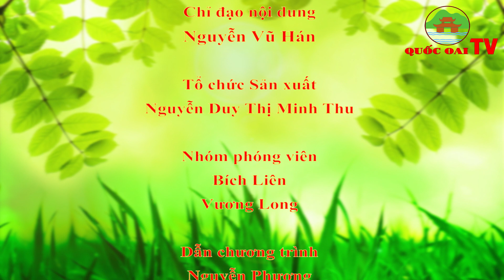Huyện Quốc Oai: BẢN TIN TỐI CỦA TRUNG TÂM VHTT&TT HUYỆN QUỐC OAI NGÀY 2/5/2022